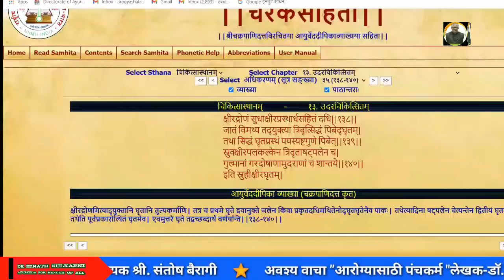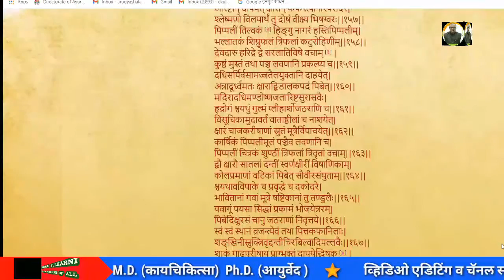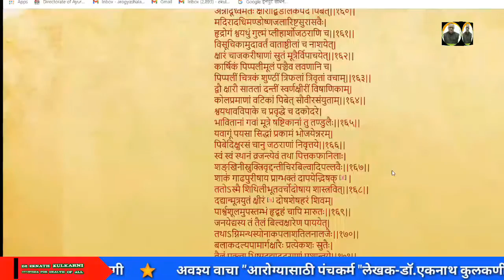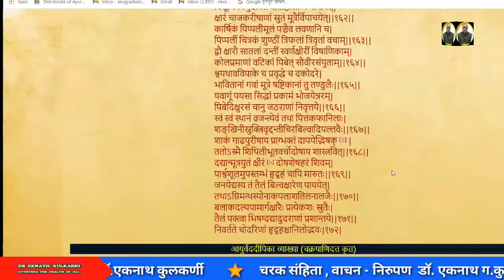Lessons on Charak Samhita ( 410 ) By Prof. Dr. Eknath Kulkarni.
Udar Chikitsa